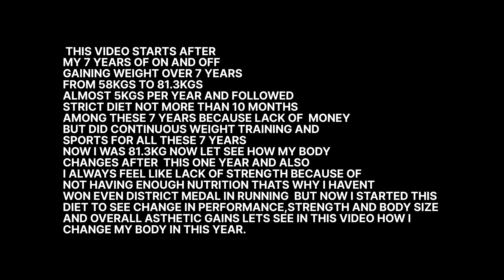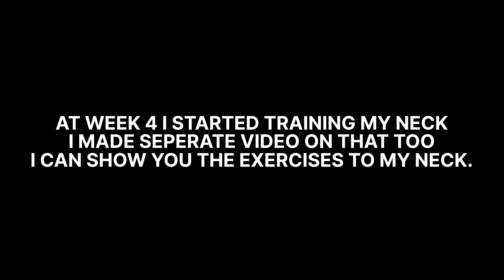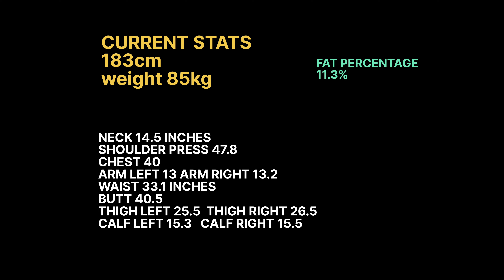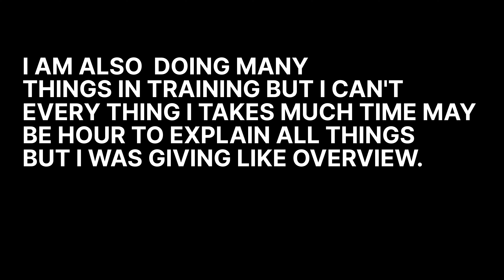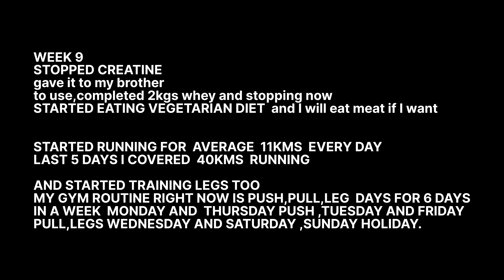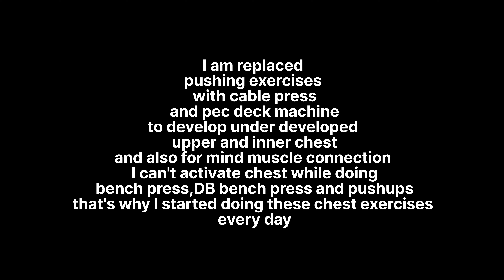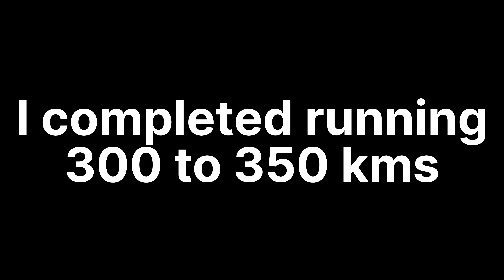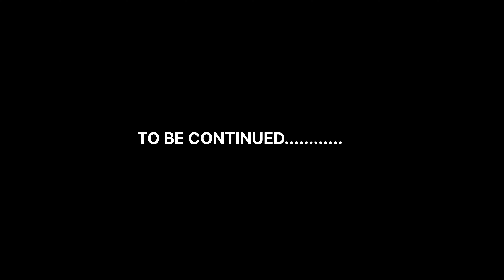MY 16 WEEKS BODY TRANSFORMATION.